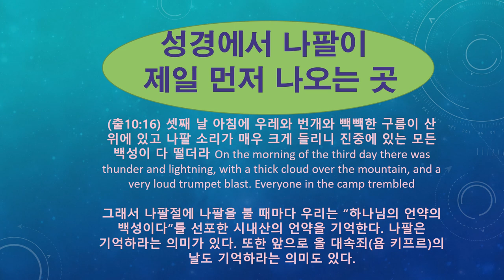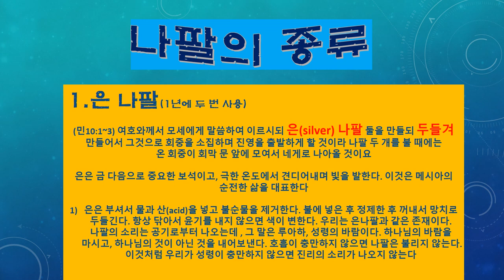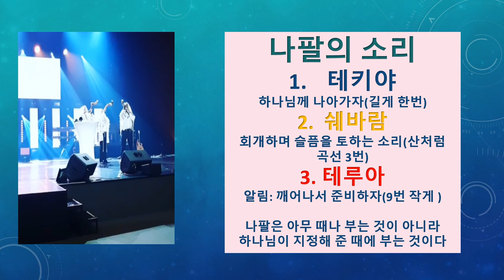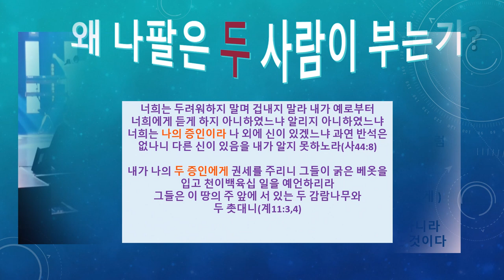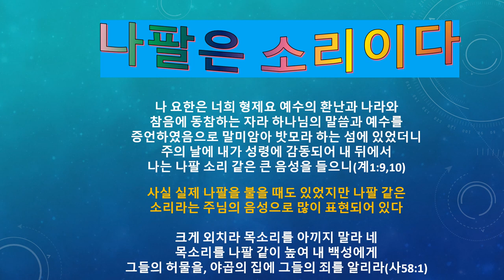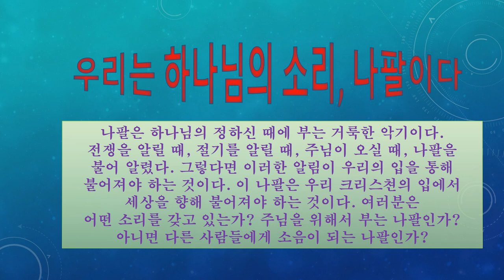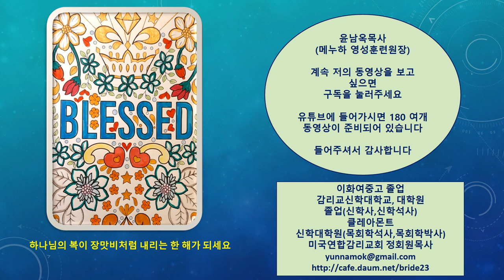우리는 하나님의 나팔(쇼파르)이다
새해에 유대인의 새해절기인 나팔절의 나팔의 의미를 생각해보았다.
윤남옥목사(메누하영성훈련원장) 성경수정(출10:16을19:16으로)